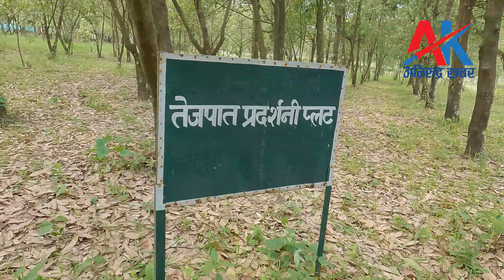वृन्दावन वनस्पति उद्यान